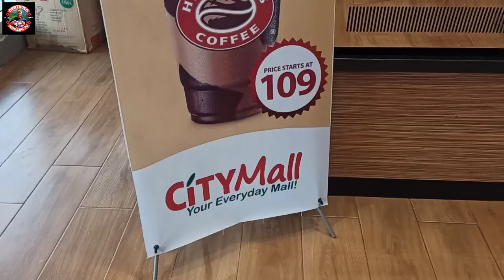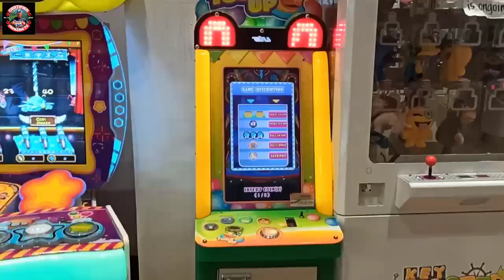CityMall Kabankalan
Kabankalan  City  , Negros Occidental  CityMall